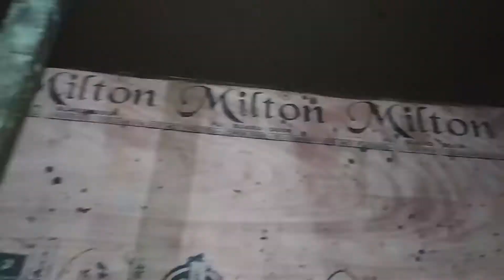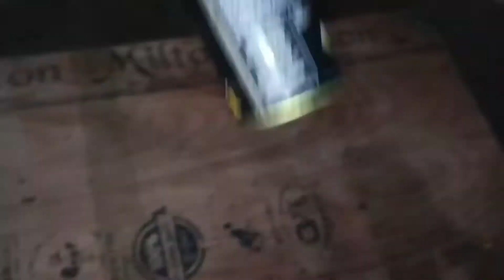Retirement Card has been Printed 😊 ।। सबको कार्ड बाँटना की टेंशन 😟 ।। AC Vlog#71